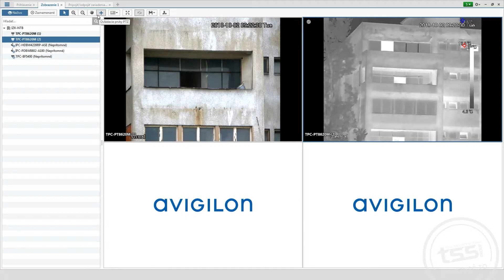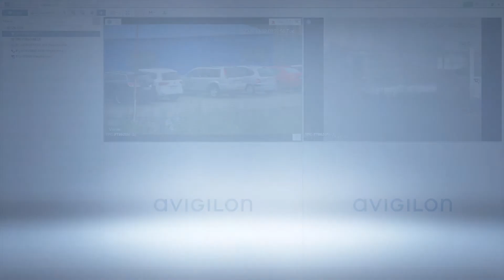Dahua Termo PTZ kamera s meraním teploty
Dahua mobilná hybridná Termo PTZ kamera s meraním teploty a jej ovládanie prostredníctvom ACC.

Dahua mobile hybrid Thermal PTZ camera with temperature measuring in ACC.